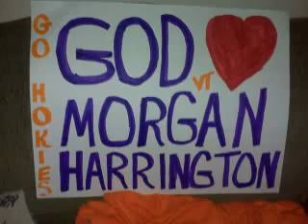My Montage 5/30/10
My short tribute to Morgan, Dan, Gil, and Alex